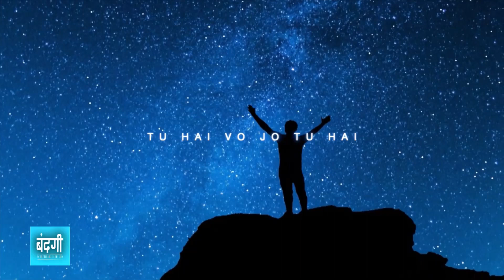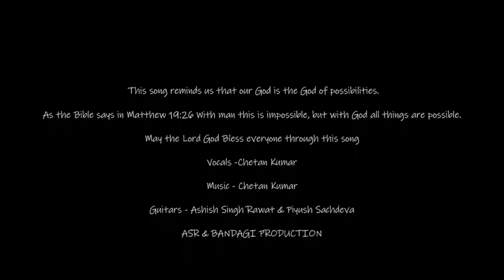SAMBHAV KA PRABHU | OFFICIAL LYRIC VIDEO | UNPLUGGED | BANDAGI GOSPEL BAND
Greetings in the name of our Lord and Saviour Jesus Christ !!!
We have come with another Beautiful Worship Song
This song reminds us that our God is the God of possibilities.
As the Bible says in Matthew 19:26 With man this is impossible, but with God all things are possible.

All Glory To Jesus Alone

Thanks to the people who helped creating this song.

Guitars - Piyush Sachdeva

 ASR & BANDAGI PRODUCTION

SONG LYRICS
Sambhav ka Prabhu

Ek naye vishwas ke saath
Maan kar teri har ek baat
Har dar tere paaon me
Main rakhta hun
Paakar, anugrah jo kmaya na jaye
Koi aag mujhko jala na paye
Har shak teri awaaz
Ke aage dab jaye

[Pre-Chorus]
Tu hai wo Jo Tu hai

[Chorus]
Sambhav ka Prabhu
Sambhav ka Prabhu
Sambhav ka Prabhu

[Verse 2]
Mere in haathon se kar
Jo tu karna chahe
Jo kuch mera wo tujhko
Deta hu

[Chorus]
Sambhav ka Prabhu
Sambhav ka Prabhu
Sambhav ka Prabhu

Sambhav ka Prabhu
Sambhav ka Prabhu
Sambhav ka Prabhu